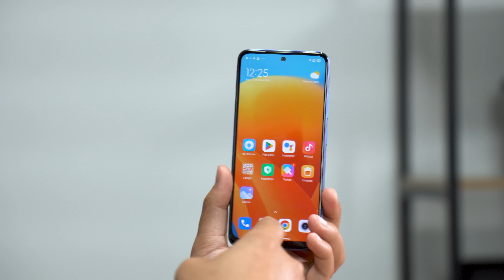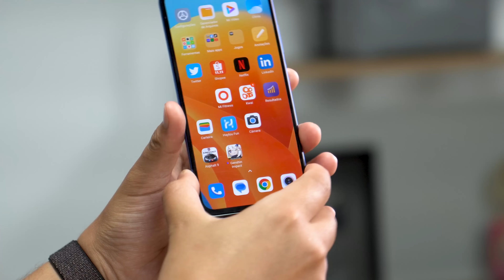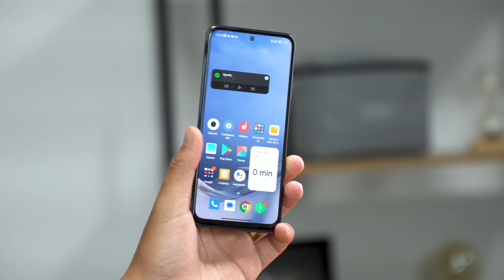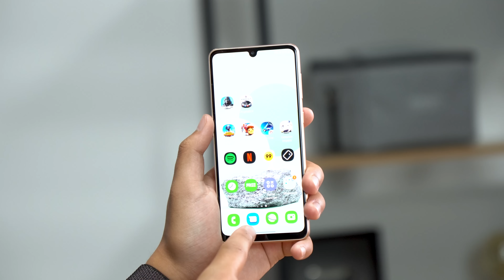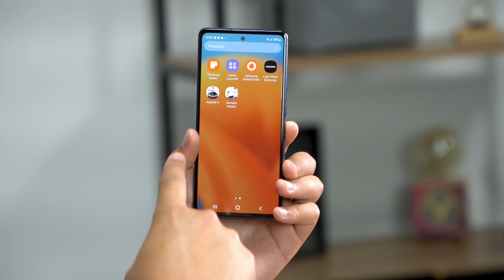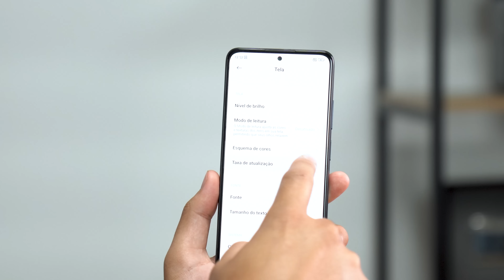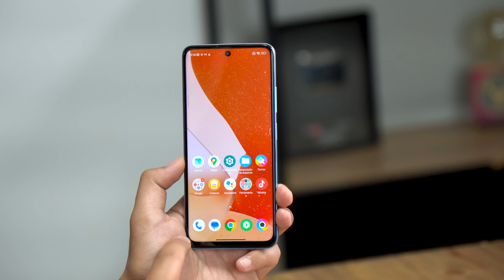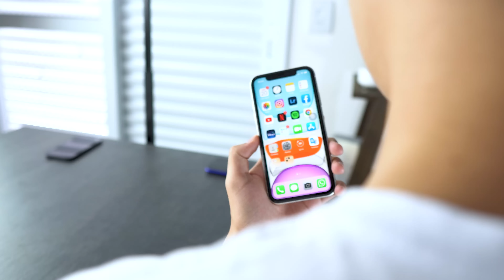TOP 10 MELHORES celulares para COMPRAR e usar em 2023!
Poucas vagas!

✅Redmi NOTE 11 AZUL
PRETO mais barato
64GB Promoção
outras cores

✅Redmi NOTE 11 PRO 5G: 64GB

POCO M5S

Poco X4 GT
Outras cores

✅ POCO F4 128GB PRETO
Outras cores

✅iPhone 11
Outras cores

iPhone 12 128GB
Outras cores

Nesse vídeo vamos te mostrar os topcelulares para comprar agora no FIM DO ANO e usar em 2023, separamos os melhores em cada faixa de preço, tendo o melhor desempenho e qualidade de câmera e bateria!